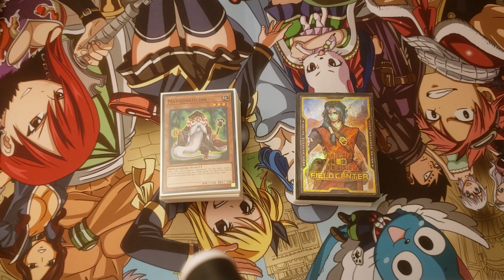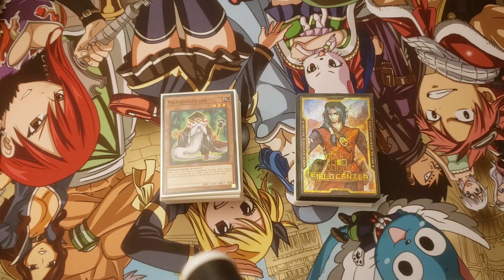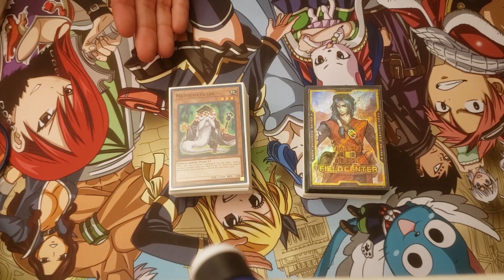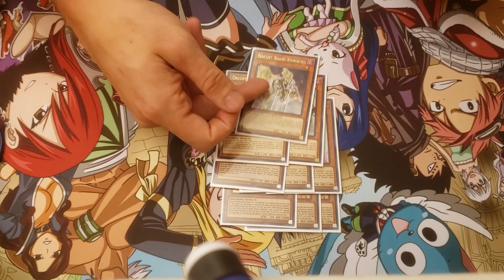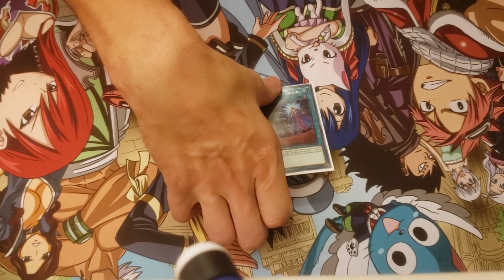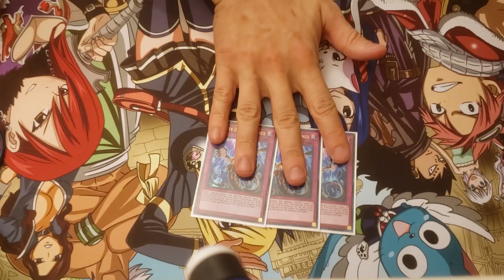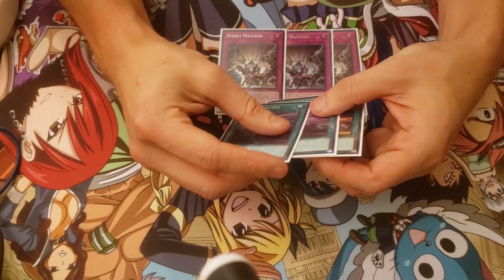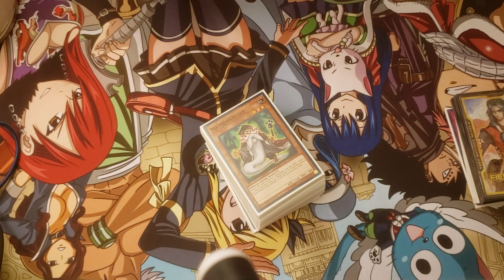Regional report and Orcust Deck Profile